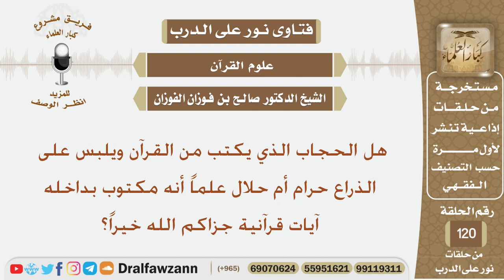هل الحجاب الذي يكتب من القرآن ويلبس على الذراع حرام أم حلال علما أنه مكتوب بداخله آيات قرآنية؟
نص السؤال:
هل الحجاب الذي يكتب من القرآن ويلبس على الذراع حرام أم حلال علماً أنه مكتوب بداخله آيات قرآنية جزاكم الله خيراً؟
السيرة الذاتية :
للاشتراك في قناة الشيخ صالح الفوزان

رئيس الفريق
لمشروع كبار العلماء